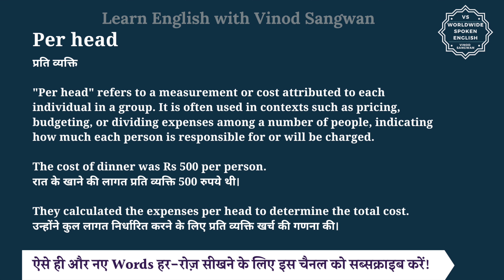Per head meaning in Hindi | Per head ka matlab kya hota hai | English to hindi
इस वीडियो में आप Per head का हिंदी में मतलब समझेंगे और साथ में Per head का pronunciation भी सीखेंगें यानि की आप Per head के अर्थ के साथ साथ ये भी सीखेंगें की Per head को कैसे बोले या Per head को बोलने का सही तरीका क्या है |

तो बस एक मिनट में सीखिए Per head को|
Let’s learn Hindi Meaning of Per head in detail.

Per head का हिंदी में अर्थ होता है
प्रति व्यक्ति

""Per head"" refers to a measurement or cost attributed to each individual in a group. It is often used in contexts such as pricing, budgeting, or dividing expenses among a number of people, indicating how much each person is responsible for or will be charged.

The cost of dinner was Rs 500 per person.
रात के खाने की लागत प्रति व्यक्ति 500 रुपये थी।

They calculated the expenses per head to determine the total cost.
उन्होंने कुल लागत निर्धारित करने के लिए प्रति व्यक्ति खर्च की गणना की।

Per head को इन उदाहरणों से और अच्छे से समझ सकते हैं